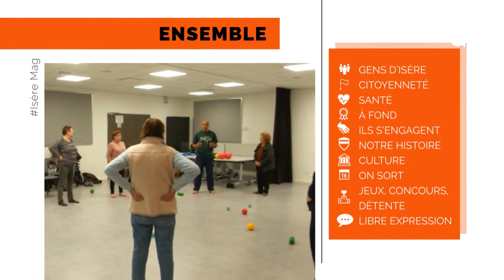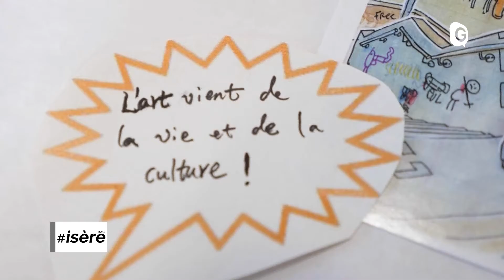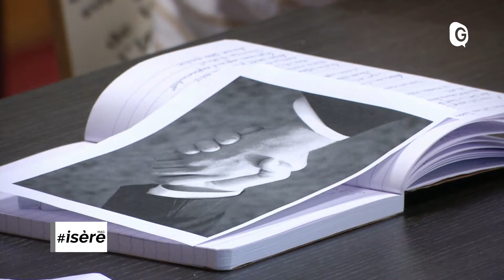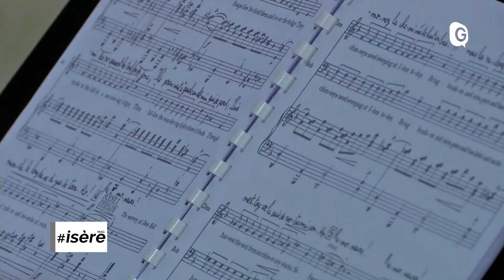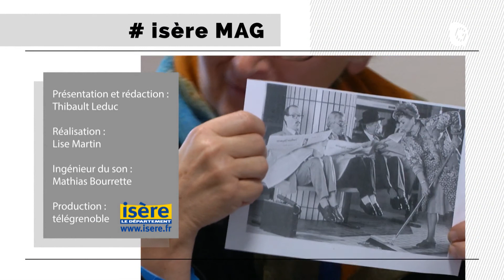ISEREMAG - 26 JUIN 2018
Iseremag